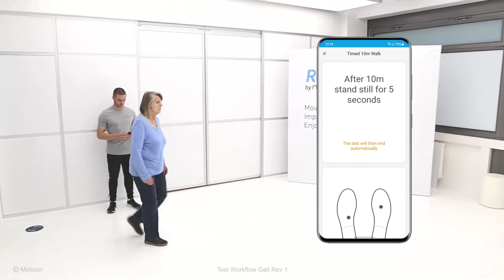ReGo Showcase - Testablauf für Ganganalysen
In der Videoreihe über ReGo Anwendungsbeispiele liegt der Fokus auf den praktischen Vorteilen für den täglichen Einsatz in Therapie und Training.

In diesem Showcase zeigen wir Euch in 4 einfachen Schritten, wie schnell Du mit Moticon ReGo Ganganalysen nach klinischen Standards durchgeführen kannst. Zusätzlich kannst Du die Ergebnisse später auch mit früheren Tests vergleichen, den Behandlungs- oder Trainingsfortschritt bewerten und die optimale individuelle Therapie gestalten.

Der große Vorteil dabei: die wissenschaftlich validierte Messgenauigkeit bietet Dir ein Höchstmaß an Objektivität und Verlässlichkeit. Seit mehr als 8 Jahren arbeiten weltweit führende Forschungseinrichtungen mit unseren Produkten. Werft einen Blick auf Referenzen und Publikationen mit Moticon Produkten.

Bleibt dran, mehr Details lernt ihr in den nächsten Videobeiträgen.

Moticon ReGo, die perfekte Lösung für individuelle Trainings- und Therapieprogramme an den unteren Extremitäten